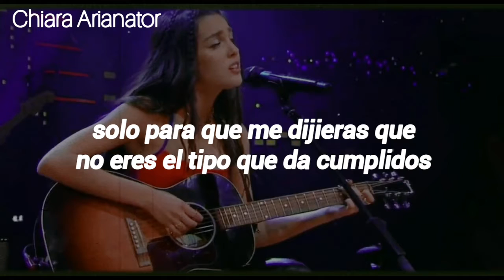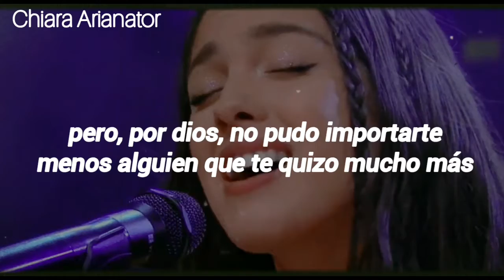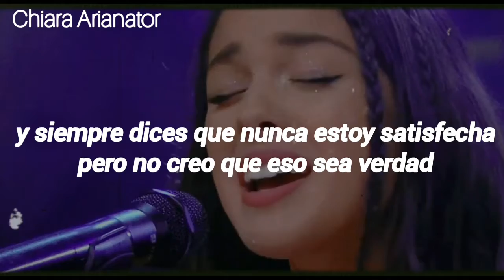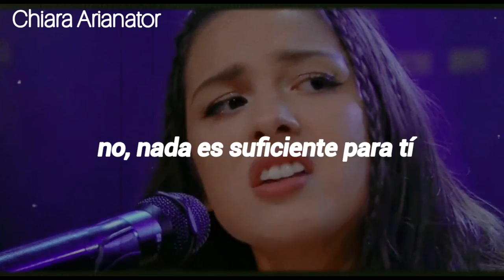Olivia Rodrigo - Enough For you [ Live in Austin City Limits ]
En la canción habla de que uno quiere ser suficiente para otra persona mientras esa otra persona encuentra a alguien más...

I wore makeup when we dated
'Cause I thought you'd like me more
If I looked like the other prom queens
I know that you loved before
Tried so hard to be everything that you like
Just for you to say you're not the compliment type

And I knew how you took your coffee
And your favorite songs by heart
I read all of your self-help books
So you'd think that I was smart
Stupid, emotional, obsessive little me
I knew from the start this is exactly how you'd leave

You found someone more exciting
The next second, you were gone
And you left me there crying, wondering what I did wrong
And you always say I'm never satisfied
'Cause all I ever wanted was to be enough for you
Yeah all I ever wanted was to be enough for you

And maybe I'm just not as interesting
As the girls you had before
But God, you couldn't have cared less
About someone who loved you more
I'd say you broke my heart
But you broke much more than that
Now I don't want your sympathy
I just want myself back

Before you found someone more exciting
'Cause all I ever wanted was to be enough

Don't you think I loved you too much
To be used and discarded?
To think I deserve nothing?
But don't tell me you're sorry, boy
Feel sorry for yourself
'Cause someday I'll be everything to somebody else

And they'll think that I'm so exciting
And you'll be the one who's crying
Yeah, you always say I'm never satisfied
But I don't think that's true
You say I'm never satisfied
But that's not me, it's you
But I don't think anything could ever be enough

For you
Enough for you
No, nothing's enough for you